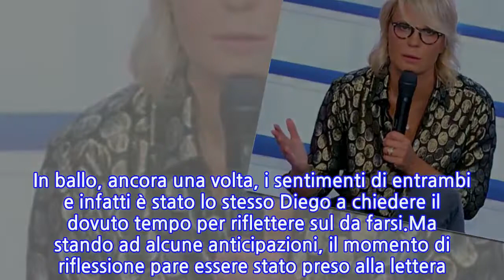UeD, insulti e parole grosse tra Ida Platano e Diego: la regia costretta a censurare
Uomini e Donne, colpo di scena nel salotto del dating show di Maria De Filippi. Ad anticipare qualche dettaglio ci ha pensato come sempre il Il Vicolo delle News, che parla di un’importante decisione che par riguardare da vicino la messa in onda del programma. I riflettori non possono che restare accesi sulla coppia più discussa di sempre, Ida Platano e Diego Tavani.Avrebbero dovuto lasciare lo studio insieme, ma qualcosa non è andato per il verso giusto. Sembrava essere tutto pronto per la scelta e la rinomata cascata di petali rossi che da anni è simbolo di un nuovo cammino d’amore da intraprendere. E questa volta per Ida Platano, reduce dalle delusioni di Riccardo e Marcello, sembrava la volta giusta per coronare il suo sogno d’amore.Ma è bastato poco per fare cadere ogni entusiasmo. Diego non ha trattenuto le lacrime, sconsolato e convinto di aver perso l’occasione di fuggire insieme a Ida. Dal canto suo la dama ha poi chiesto un confronto con il cavaliere, sollevando in lui riflessioni importanti di consapevolezza. In ballo, ancora una volta, i sentimenti di entrambi e infatti è stato lo stesso Diego a chiedere il dovuto tempo per riflettere sul da farsi.Ma stando ad alcune anticipazioni, il momento di riflessione pare essere stato preso alla lettera. Infatti Diego ha raccontanto di non aver ricevuto più alcun messaggio da Ida. Per la dama la risposta è stata semplice: non c’era nulla da rispondere. Un momento, dunque, che oltre a qualche riflessione dovuta potrebbe portare a un vero e proprio capovolgimento della situazione. In ballo resta la loro scelta: cosa accadrà?Una situazione delicata, quando chiedendo del figlio la Platano pare abbia deciso di non voler più mettere in mezzo questioni troppo personali. Scoppia il caos in studio. Per Diego le accuse sono state molto pesanti. Definito falso e bugiardo da Armando, il cavaliere ha chiesto di non mandare in onda la scena. Ma un tira e molla, tra sconforto e indecisione, potrebbe aver cambiato le carte in tavola.
INFORMATION
• Source: caffeinamagazine